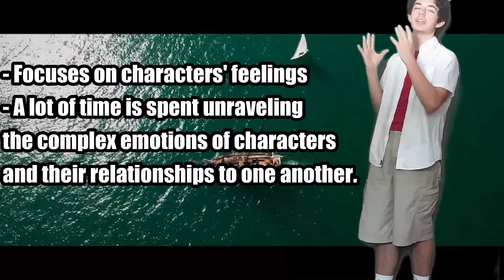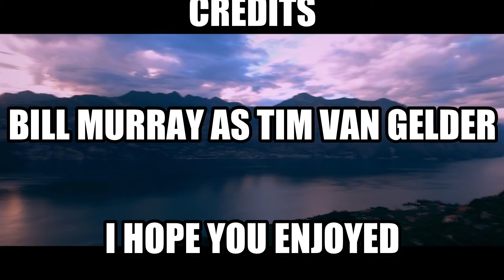Catch-22 is A Really Good Book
Made this for English class, I did way more than I needed to but hey now I have something to put on the channel. I'm going to start uploading more, I have a bunch of written scripts for videos that I just need to edit. I got a green screen recently, and I'm really excited to do some cool stuff with it. I'm really stressed right now with school and work and stuff, so I'm going to be creating videos a lot more as a sort of pressure valve. If you read this, aces dude, thanks for caring.